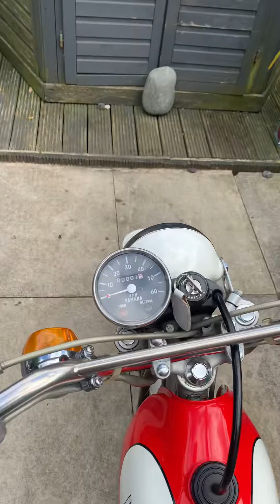1976 Yamaha ty50p Totally original only done 1mile starting it up ￼